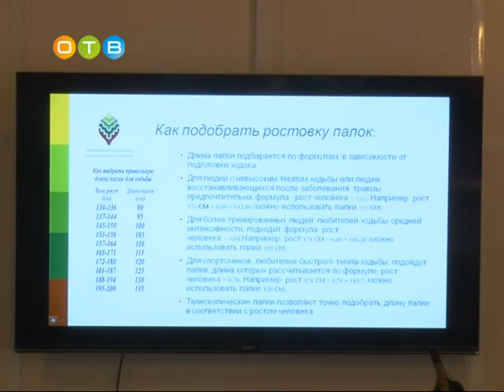Международный день ходьбы отметили в Одинцово